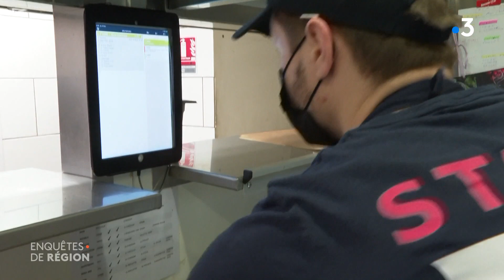Gastronomie : à la table des Pays de la Loire [Enquêtes de Région - extrait]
Le sel de Guérande, les rillettes du Mans ou encore le curé nantais, il y en a pour tous les goûts dans la cuisine des Pays de la Loire. Une cuisine en pleine mutation à l'heure du veganisme ou du locavorisme.
Et la crise du covid s'est invitée aussi dans nos assiettes. Les périodes de confinement ont changé nos manières de consommer, de manger.
Rencontre avec Michel Aubinais, président de l'Ecole Supérieure d'Agriculture d'Angers et du Campus de la Gastronomie. Avec lui, on fait le point sur l'évolution des modes de consommation suite au covid.
EXTRAIT

►Enquêtes de Région à la table des Pays de la Loire,  c'est à déguster ce mercredi 6 avril à 23h05.